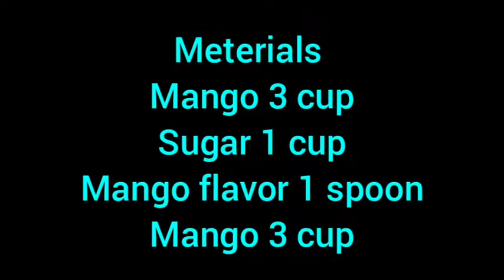how to make mango jam